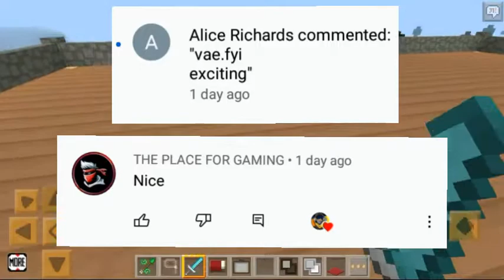I Have Made My House 🏡 { Full }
Hi Guys!
Welcome back!

In this video I have completed my House 🏡 full and my house 🏡 is very beautiful.